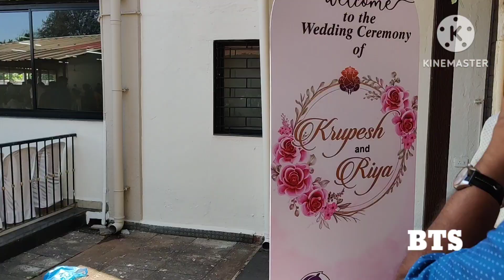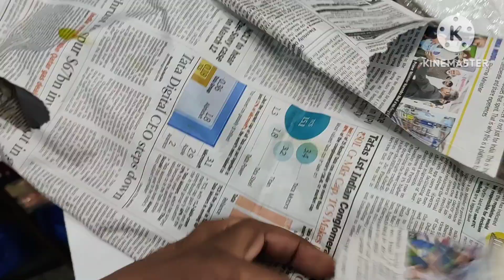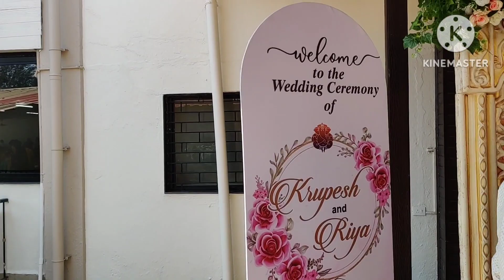🟥|| CLASSMATE FINALLY GOT MARRIED 💍🎊🎉|| RIYA & KRUPESH♥️💐🤵👰 ||🟥